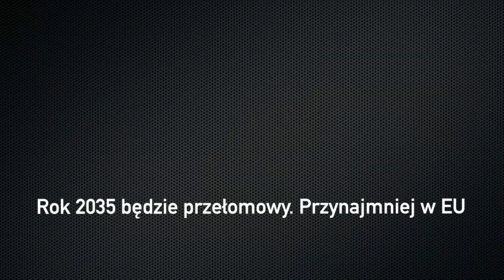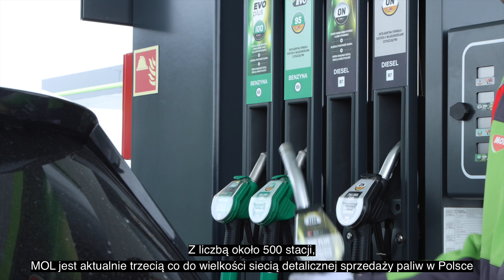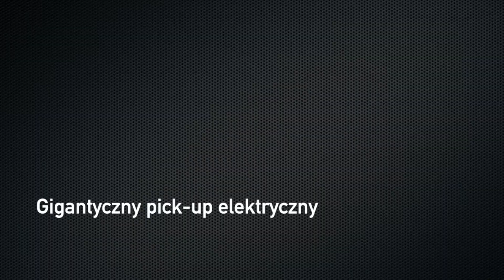Moto Flesz odcinek #07 | wiadomości ze świata motoryzacji | napisy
Moto Flesz odcinek 7

Najświeższe wiadomości ze świata motoryzacji (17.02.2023).

W tym odcinku:
* Parlament Europejski zdecydował, że od 2035 roku w Unii Europejskiej nie będzie można rejestrować nowych aut spalinowych,,
* Na polskim rynku pojawiły się stacje węgierskiego koncernu naftowego MOL. Madziarzy kupili obiekty od Orlenu,
* Volkswagen Multivan wydaje się następcą Transportera Multivana, a jednak to zupełnie nowy model,
* RAM 1500 REV to ogromny elektryczny pick-up z Ameryki, w nim wszystko jest ogromne,
* Orlen zostaje w Formule 1, ale innym zespołem. logotypy polskiej firmy pojawią się na autach AlphaTauri F1 Team,
* W Rajdzie Szwecji brały udział polskie załogi. I dojechały do mety